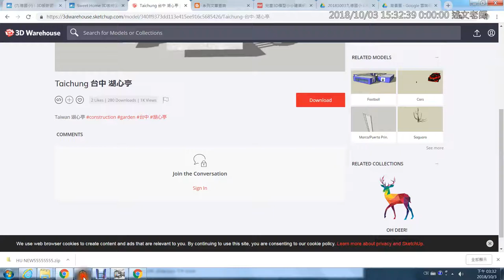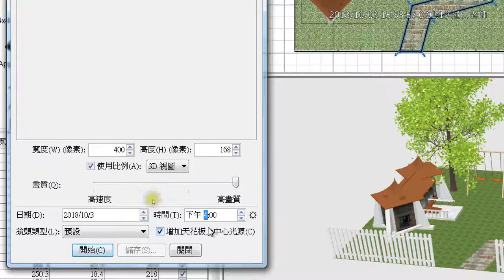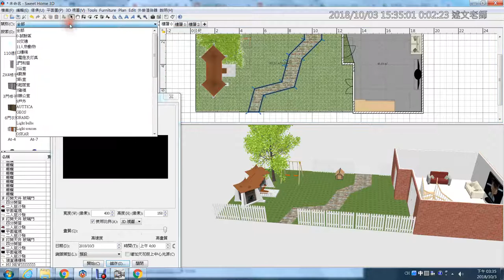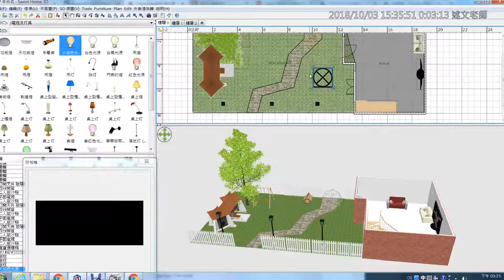13：Sweet Home 3D 高畫質影像輸出